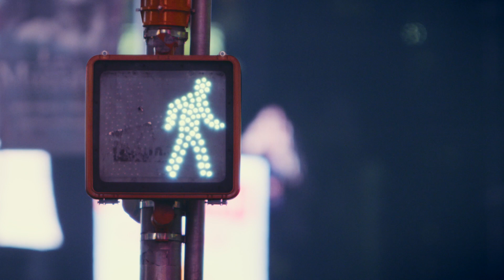Yakapin ang Bagong Bukas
On the 2021 World Day of the Sick, let us reignite our passion to respond to the continuing COVID19 pandemic with the light of our Risen Lord and the fire of our faith, which we have received 500 years ago.

Kalakbay si Kristo, sama sama bilang magkakapatid, ating YAKAPIN ANG BAGONG BUKAS.

This video is a project of the Catholic Bishops' Conference of the Philippines (through its Episcopal Commission on Health Care, Episcopal Commission on Social Communications and Mass Media, and Episcopal Commission on Youth) and Unilab and RiteMed, which premiered last 2020 August 31 and remains relevant until now.